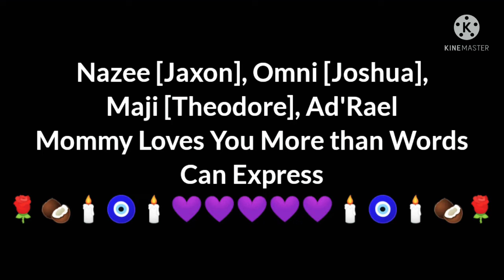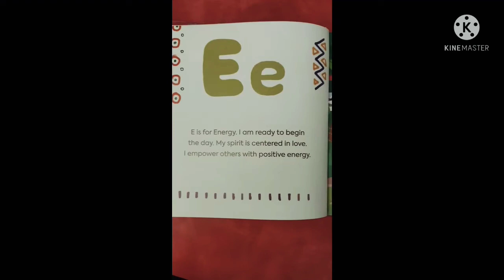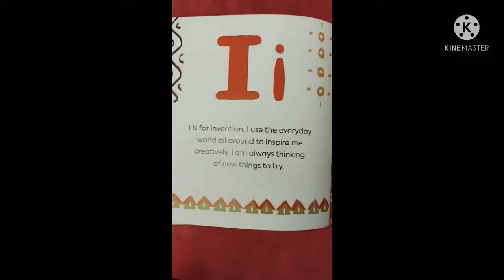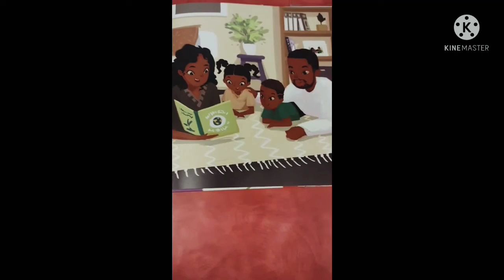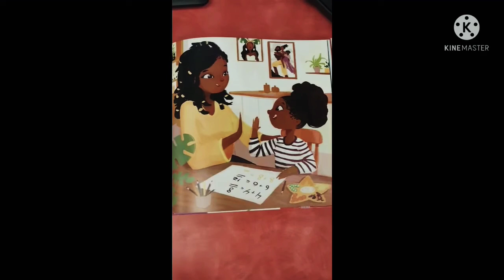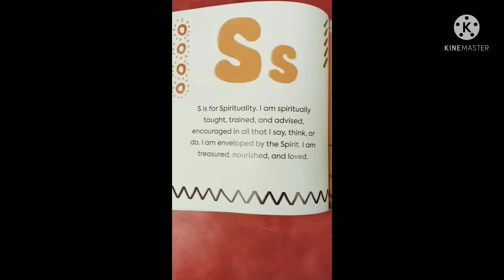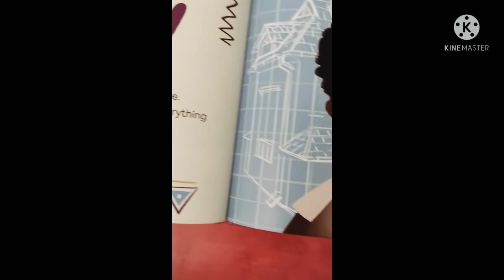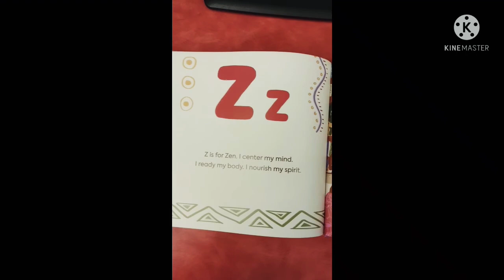"I AFFIRM ME" - Best Children's Stories - Bedtime Story - Kids Storytime - Read Aloud - Homeschool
Reading by Mother Talisa (Hartley) DEDICATED TO MY Unlawfully unjustly "Legally KIDNAPPED" Suns: Nazee [Jaxon], Omni [Joshua], Maji [Theodore] & Ad'Rael

TODAY'S BOOK: (read by Mother Talisa Hartley)

"I AFFIRM ME"

Written by, Nyasha Williams
and
Illustrated by, Sóf'ya Glushkó

Mother Talisa (Hartley) Story Time
(Indigenou's Mother's Approved Appropriate Children's Books)

COMING SOON 📖📚NEW CHILDREN'S BOOK📚📖:
AUTHORED & ILLUSTRATIONS by, Mother Talisa (Hartley)

"Little Nazee the Great, Goes for a Walk With Mommy"
The Little Autochthonous Baby That Know How Great He Is...

Written & Illustrated by, Talisa Hartley

$21.00 Ebook+Printables(P)
$31.00 Ebook+(P)+Videos(V1) (ages0-8)
$51.00 Ebook+(P)+(V1)+Videos
(ages8-adult)(V2)

ALL FOSTER CHILDREN WILL GET MY 📚EBOOK📚 FOR FREE!!! As I was a Foster Child, this is My way of giving back. ALL FOSTER CHILDREN WILL RECEIVE AN AGE APPROPRIATE EBOOK: AS I'VE CREATED VIDEOS THAT CORRESPONDS WITH THE VARIOUS ACTIVITIES WITHIN MY 📖📚 BOOK 📚📖"Little

FB: CPx3 Elite Master Fitness
IG: Indigenous_Crown_Fitness (🚧 under construction 🚧)

Mother Talisa (Hartley adults IG: @Only1talisa) Story Time
(Indigenous Mother's Approved Appropriate Children's Books)

IG: @indigenous_childrens_storytime (🚧 under construction 🚧)
IG: @indigenous_crown_infant_health (🚧 under construction 🚧)

This is an Great Inspirational Book 📚📖 for Children that has page after page of Affirmations for Young Children to boost their Self Worth, Self Esteem & Self Love that translates into Loving those around them. I LOVE, LOVE, LOVE that the Alphabet is included in this story to [re]present [Black] (CORRECTLY) "INDIGENOUS CHILDREN" in a way that is more "Culturally Correct" in themes, ideas & universally motivation for all children. The illustrations are very well executed to Capture the Essential Essence of the Author's written expression. Love the illustrations!!!

One thing I don't care for about this Great Book is the use of the WORD/TERM "BLACK" rather than utilizing the Correct WORD/TERM "INDIGENOUS." Major Draw Back... That as an Indigenous Mother whom chooses to Teach Children "THEIR" (My Own) and "All Indigenous Children" their Own TRUE IDENTITY, CULTURE AND HERITAGE FROM THE START very Start... The usage of the (civilatur mortuus dead in the eyes of law, civil dead, not tied to any landmass) word/term is the only disappointment of this Book. Aside from that this Book is Great Read & has WONDERFUL Illustrations!!!